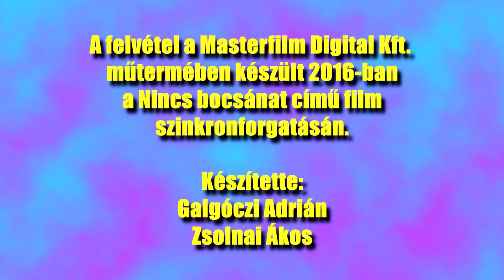Laudon Andrea | iCarly, Sam & Cat | Szinkron interjú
Két sorozat, egy karakter. Laudon Andrea - a Mayfly Filmklubbal közösen készített videónkban -  elmondja a véleményét az iCarly és a Sam & Cat című sorozatokról.

A felvétel a Nincs bocsánat című film szinkronforgatásán készült a Masterfilm Digital Kft. műtermében.